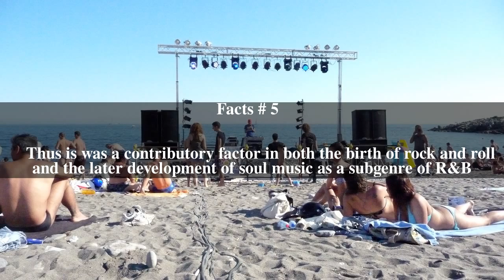Beach music Top # 8 Facts